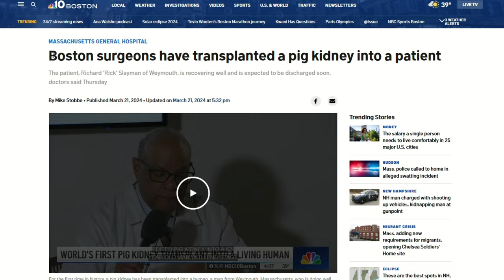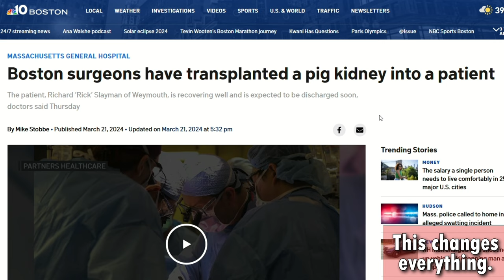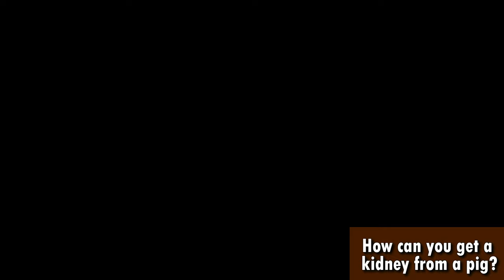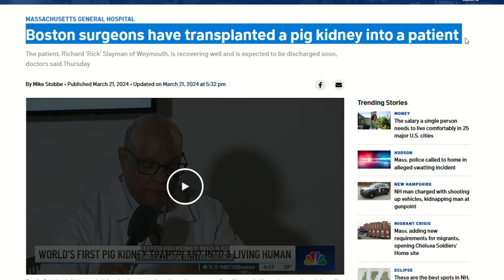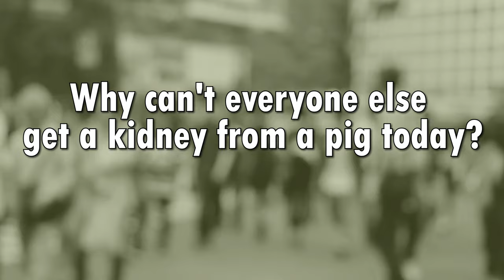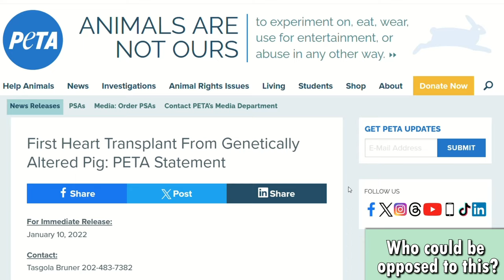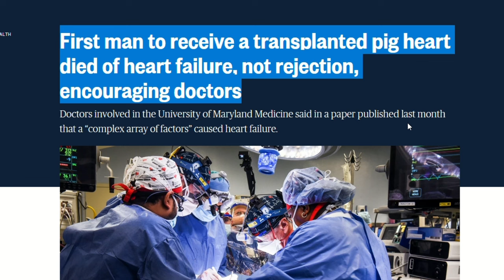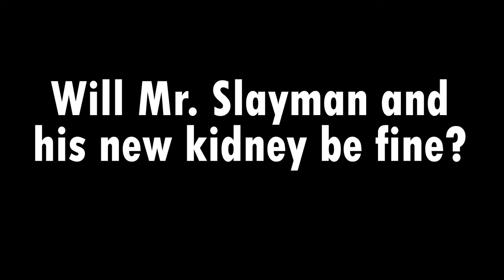Kidney Disease Is Over: This Is The Biggest Breakthrough In History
TIMESTAMPS
Intro - 00:00
The biggest breakthrough in the world of kidney disease. - 00:20
This changes everything. - 01:44
How can you get a kidney from a pig? - 03:09
Why can't everyone else get a kidney from a pig today? - 06:45
Who could be opposed to this? - 08:05
The biggest concern about the kidney pig. - 09:53
Would you want a kidney from a pig? - 12:03
End, thank you for watching! - 12:45